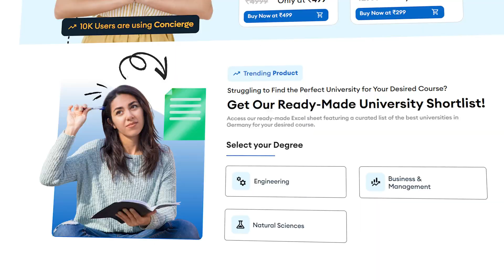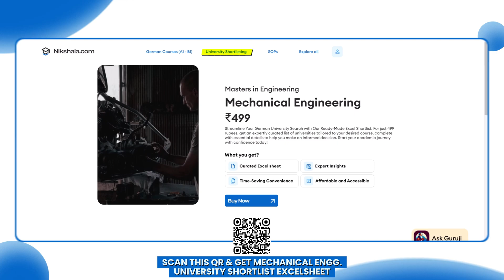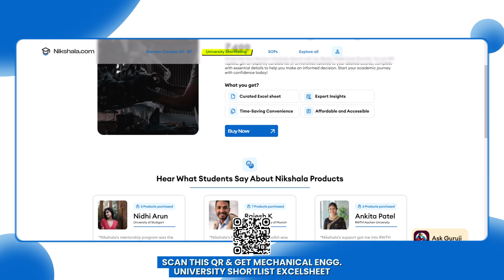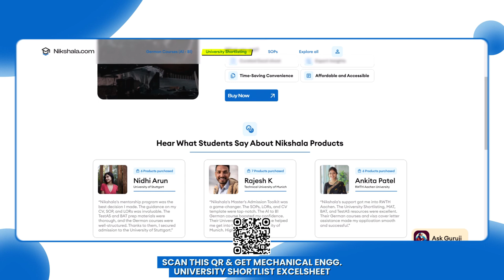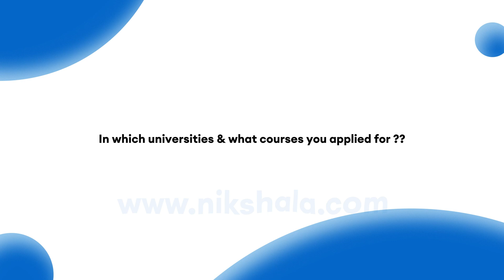MSc in Advanced engineering and engineering management